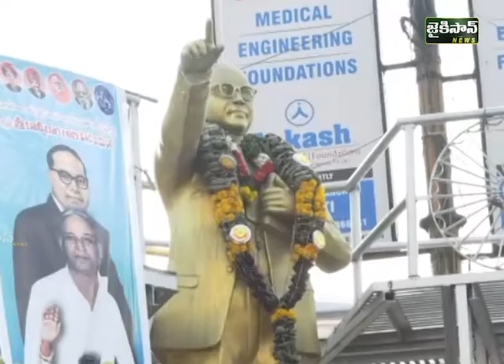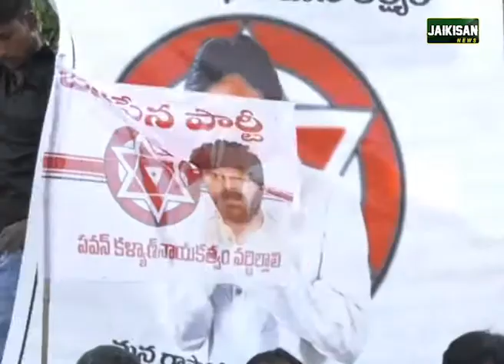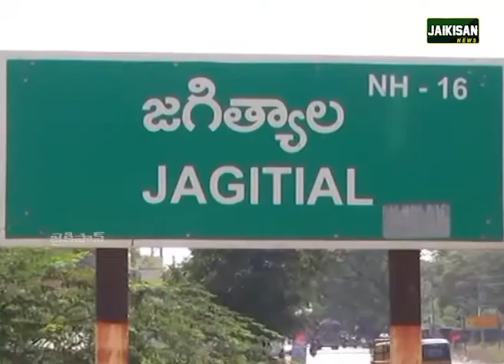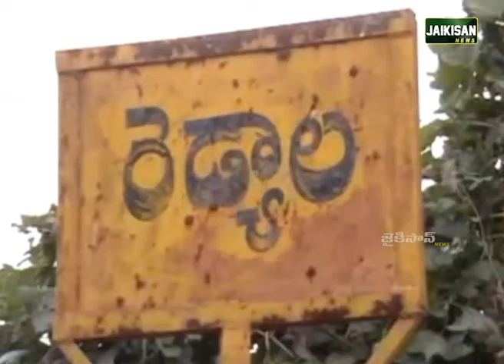News At 1pm | 22 Mar 2018 | JaiKisan News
మూడు పార్టీలు ముప్పేట దాడి చేస్తున్నాయి. రాజీపడేదే లేదని సీఎం బాబు స్పష్టం
ప్రత్యేక హోదా ఆందోళనలు ఉదృతం. రహదారుల దిగ్బందానికి విపక్షాల పిలుపు
నాగర్ కర్నూల్ లో పడిపోయిన చేపల వ్యాపారం. ప్రభుత్వం ఆదుకోవాలని మత్య్సకారుల డిమాండ్